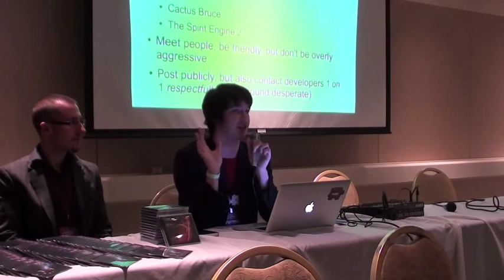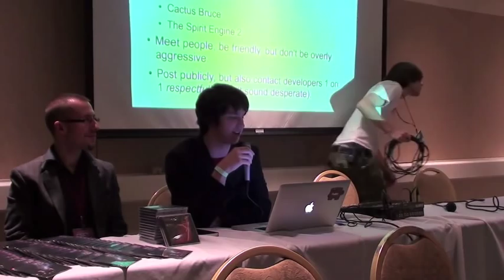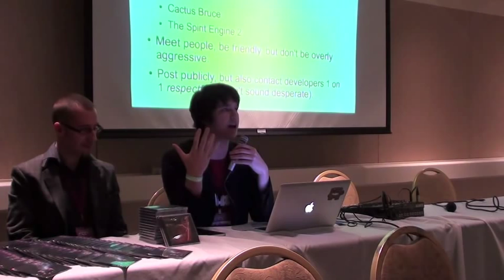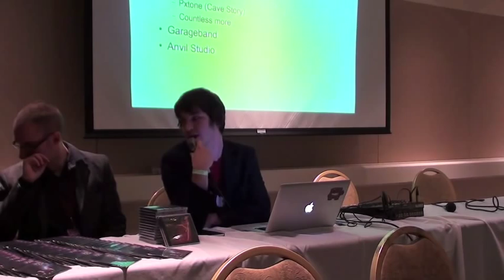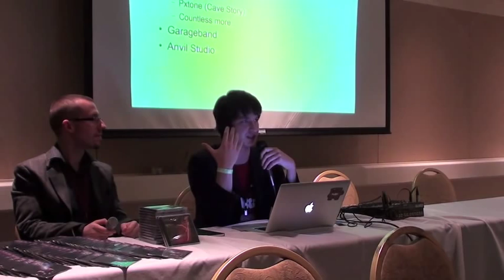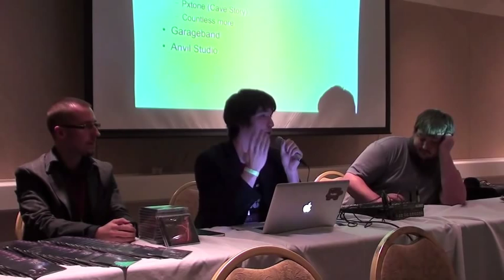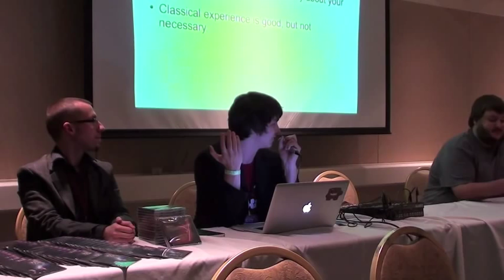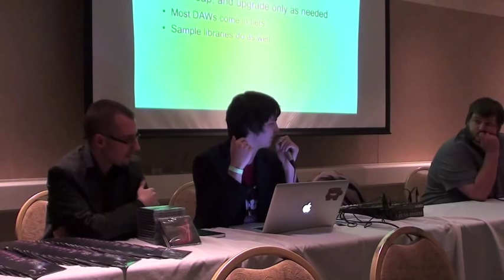Life of a Freelance Game Composer (1/4) (MAGFest 9 Panel)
I hosted a short informal panel on being a freelance game composer at MAGFest 9 this year.  I was joined by Super Meat Boy composer Danny Baranowsky and Eterenal Daughter composer David Saulesco as we talked about resources composers need to network and be successful in this field.

I am on the Audio Jury for the Indie Games Festival 2011 and have composed for over a dozen games including The Spirit Engine 2 and GunGirl 2.